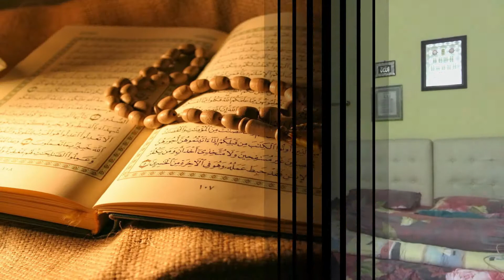BANTERAS LGBT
VIDEO DAKWAH DIB 3C
1. MUHAMMAD QAEDI BIN NASIR (SIB19051140)
2. AL MAHADI BIN ROMLI (SIB19051274)